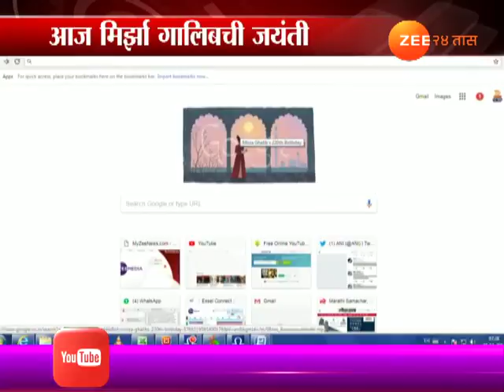मुंबई । गुगल डूडलकडून शायर मिर्झा गालिब यांना मानवंदना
Google`s Tribute Legendary Poet | Mirza Ghalib